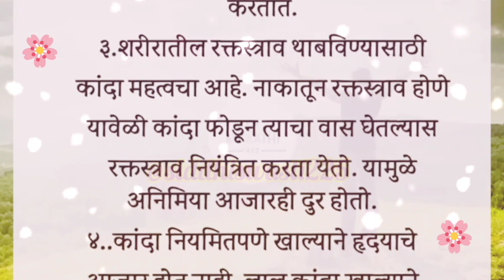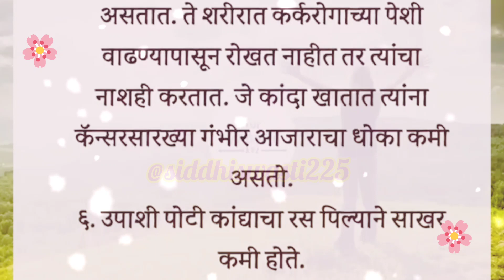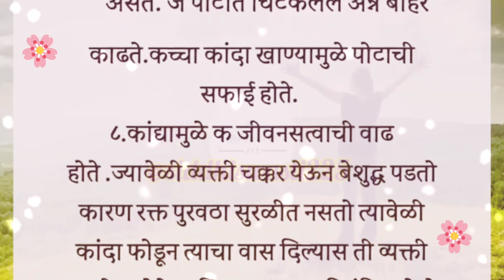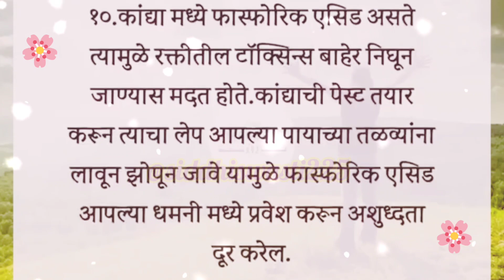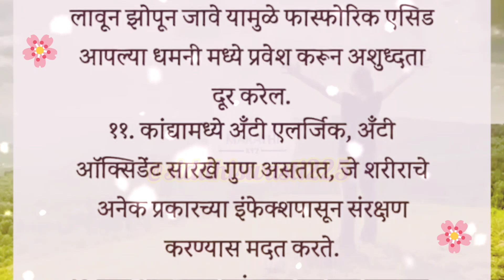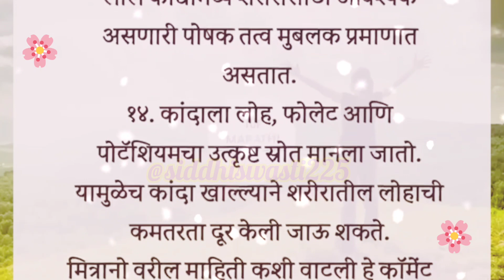दररोजच्या आहारात कच्चा कांदा खाण्याचे फायदे व तोटे वेळ काढून नक्की ऐका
🙏प्लीज व्हिडिओ आवडल्यास लाईक शेअर सबस्क्राईब करायला विसरू नका

🙏जय जय स्वामी समर्थ🙏

🙏 या चैनल वर दिलेली माहिती धार्मिक पुस्तके, धार्मिक ग्रंथ, पंचांग इत्यादी द्वारे गोळा केलेली असली तरी "सिद्धी स्वस्ती किचन रेसिपीज" हे चॅनेल या माहितीची पुष्टी करीत नाही.

❤️ कोणतीही माहिती अंगीकारण्यापूर्वी किंवा अंमलबजावणी करण्यापूर्वी आपण त्या त्या क्षेत्रातील तज्ञांचा सल्ला अवश्य घेतला पाहिजे.